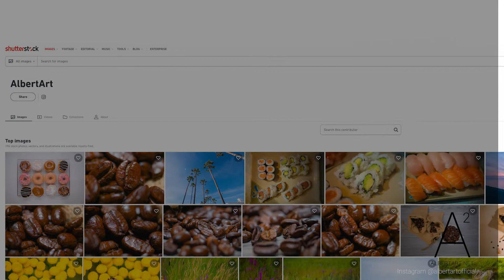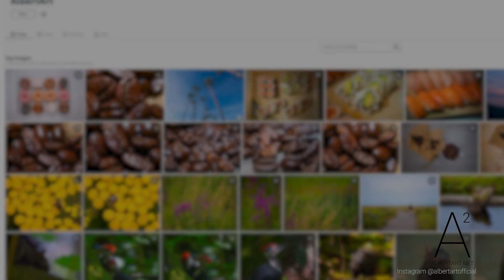ALBERT ART PHOTO AND VIDEO NOW ON SHUTTERSTOCK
Albert Art Video and Photo is now on Shutterstock!

Food photography, Landscape, Nature, Wildlife, City, Urban, and more!

You can purchase video and photo directly from shutterstock.

Affordable Video and Photo for sale on Shutterstock.